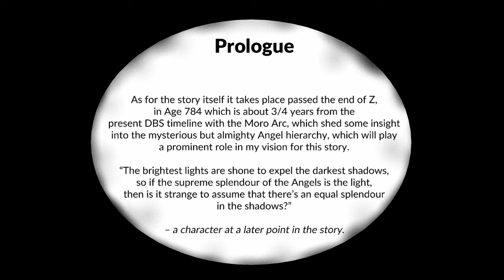Saiyan Slayer | Full DBZ Comic Dub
Unfortunately, this is a one and done series. The artist decided not to continue that story.

💥Dragon Cast💥

Voice Of Kale/Sadala Saiyan Extras: Zdawg

Voice Of Vados: cCuntu

Music used for "The Dark Entity" :
"Malignant" , " The Village " , " Best Horror Music Ever " , " THE DEMON " and " WRONG TURN  ".

Saiyan Slayer | Dragon Ball Super Comic Dub before watching this video?